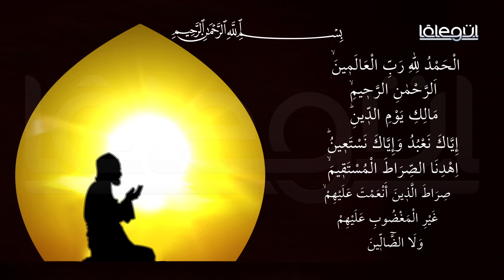19 Nisan 2009 Tarihli Şifâ-i Şerîf Dersleri - Cübbeli Ahmet Hocaefendi Lâlegül TV